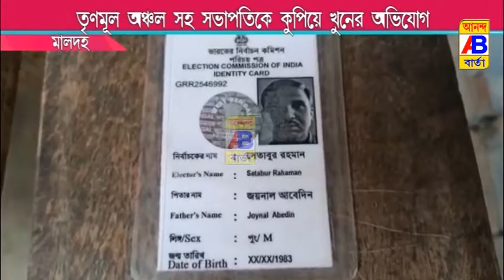কেন সহ-সভাপতিকে হতে হলো খুন?